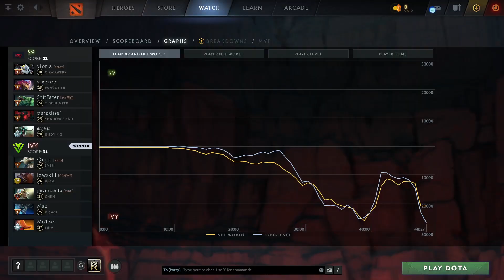S9 vs IVY (1 игра) | ХАЙЛАЙТЫ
Clockwerk, Pangolier, Tidehunter, Shadow Fiend, Undying
Sven, Ursa, Chen, Visage, Lina

Dota 2 Champions League 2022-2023 Season, dota2

illusion??;, я ветер, Supernova, paradise', @@@
S9 vs IVY (game 1)
Qupe, lowskill, jmvincento, Max, Mo13ei